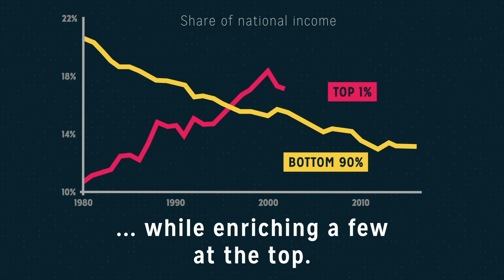SHORT: What’s financialization & how does Wall Street affect our lives?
The financial sector – Wall Street – finds a way to extract profit from every facet of our lives, our housing, health, education, and even our water. But we can fight back!